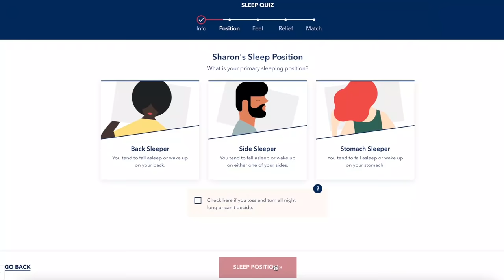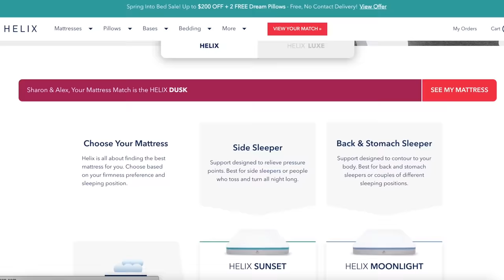ASMR Night Nurse Checks On You 🛌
Thank you Helix for sponsoring! to get up to $200 off your Helix mattress, plus two free pillows.

In this ASMR video, the night nurse will be taking care of you and treating you!